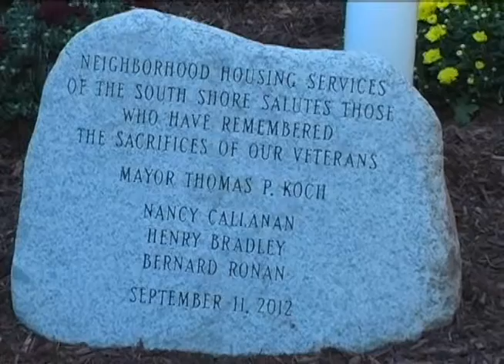Quincy in Focus: Veteran House Dedication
Neighborhood Housing Services and the City of Quincy held a dedication ceremony for a remodeled house in Germantown that will be rented to a Veteran and his/her family.